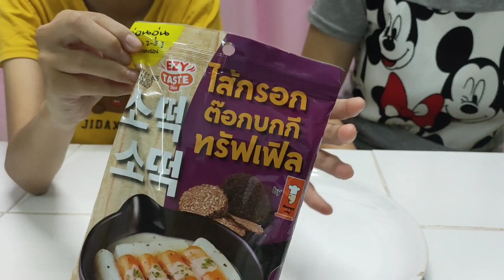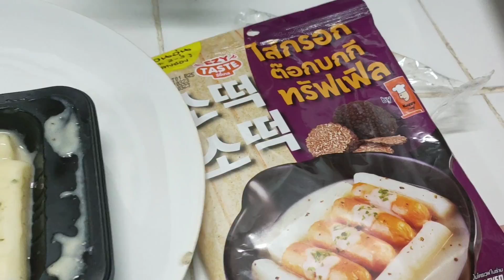พี่มีนา | ไส้กรอกต๊อกบกกี ซอสทรัฟเฟิล | Tteokbokki Sausage Truffle Sauce